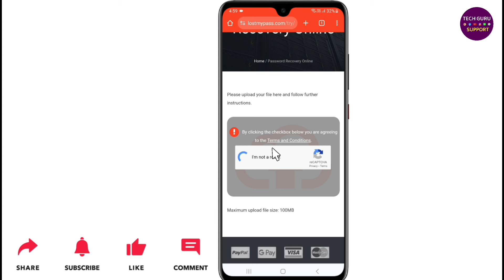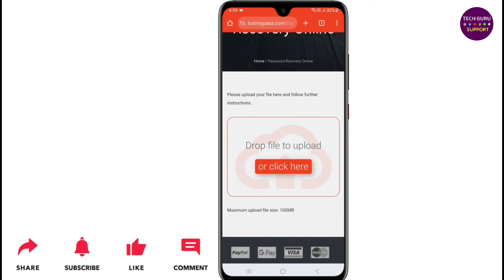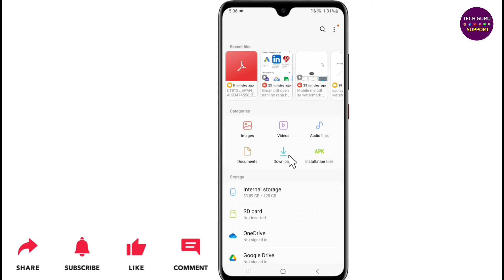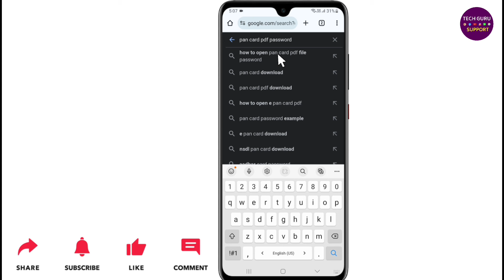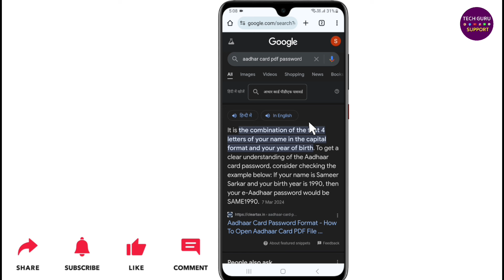Pdf ka password kaise pata kare | Pdf password bhul gaye to kya kare | Forgot pdf password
Dosto ish video maine bataya hai ki, Pdf ka password bhul gaye kaise pata kare?

About the video:
Pdf ka password kaise khole
Pdf ka password kaise nikale
Pdf password kaise pata kare
Pdf password forgot kaise kare